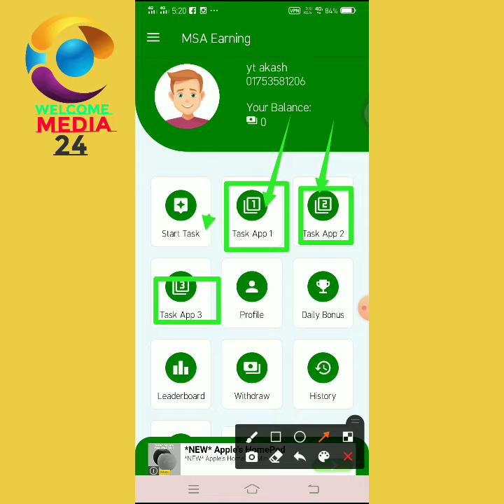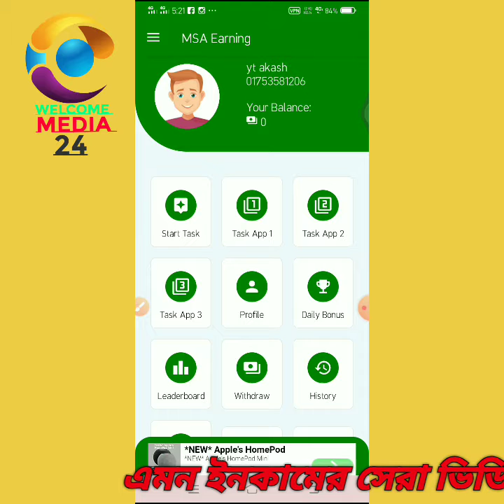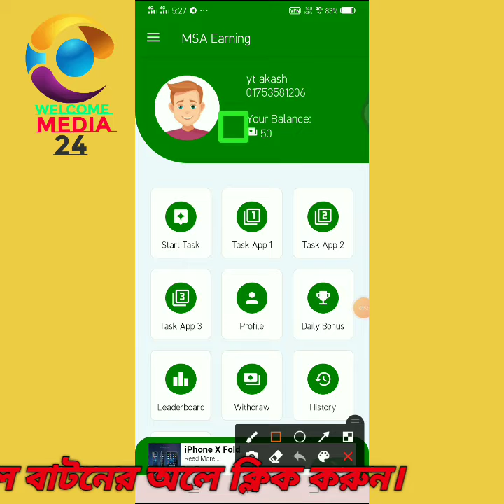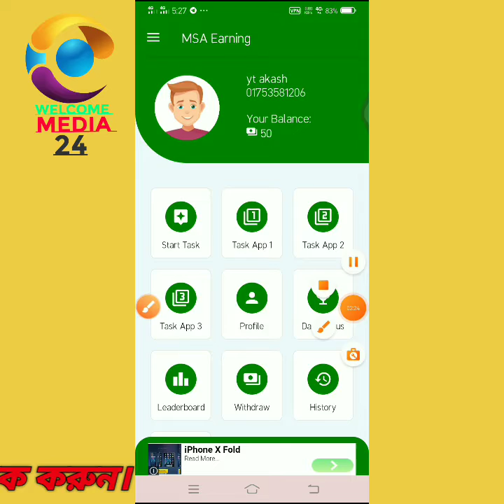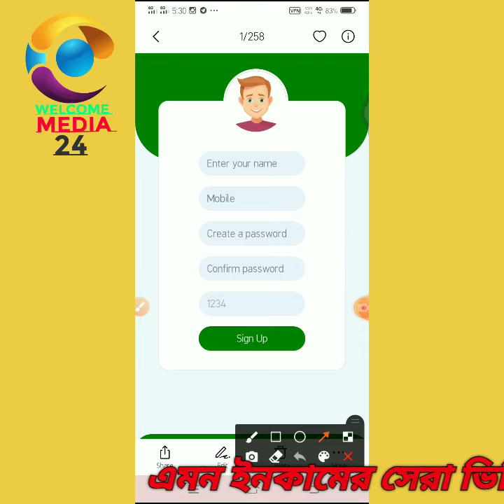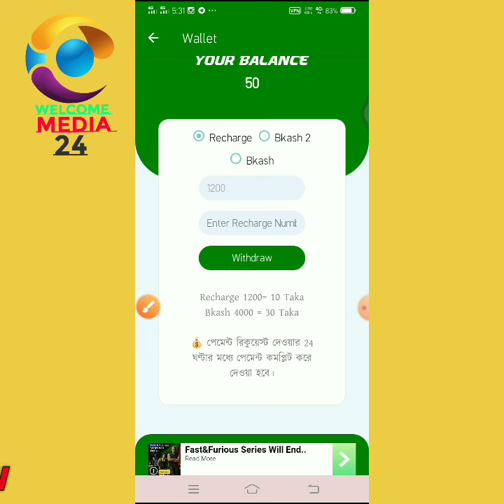How to earn money From MSA Online Earning Application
🔽 Application Download Link : টেলিগ্রাম চ্যানেলে পেয়ে যাবেন। ভিডিওতে বিস্তারিত আলোচনা করা হয়েছে।